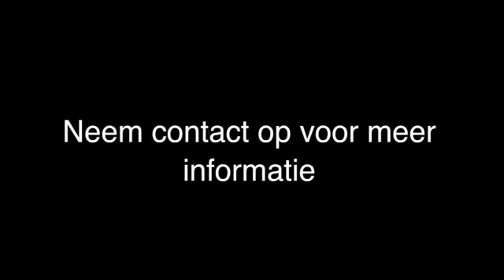Elektrotechniek Nieuwegein Elektrotechnisch Installatiebedrijf C. Broekhuizen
Elektrotechnisch Installatiebedrijf C. Broekhuizen gevestigd in Nieuwegein is een uitstekende keuze wanneer u op zoek bent naar "elektrotechniek" of "installatietechniek". Voor meer informatie, bel 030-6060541, 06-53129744, kom langs op, Prins Hendriklaan 19, 3433EG Nieuwegein of bezoek bovenstaande website.